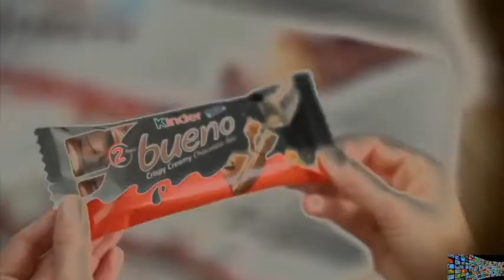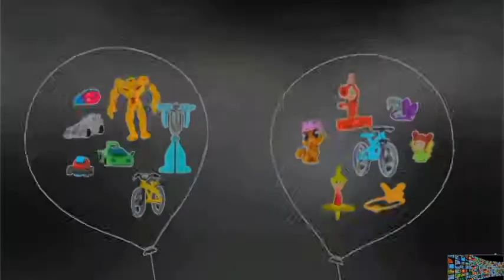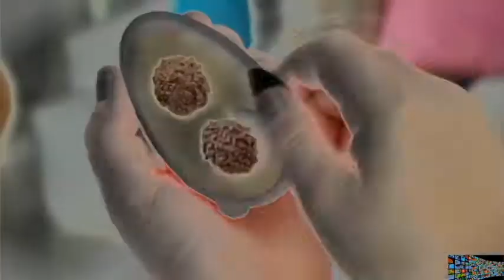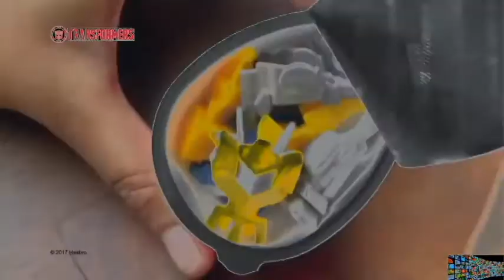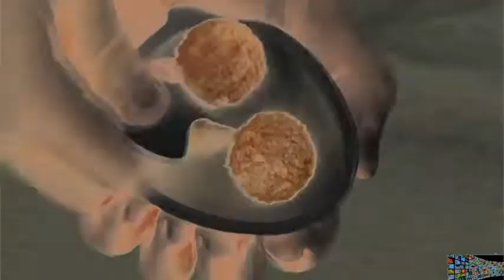Kinder Joy Commercials Compilation Kinder Surprise Ads In G Major 4